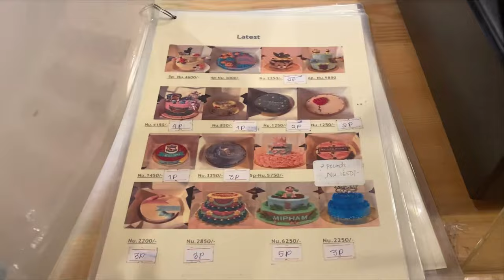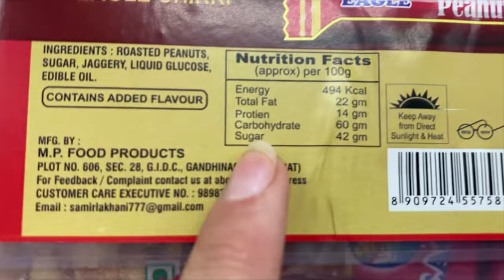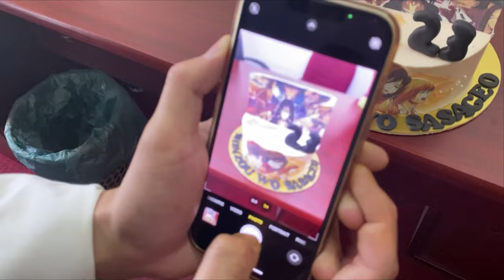surprising The Boyfriend on his birthday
G caught up with me, we are both 23 now!

also, it’s *pizzeria 🥹 didn’t see that typo sooner

Musician: Philip E Morris